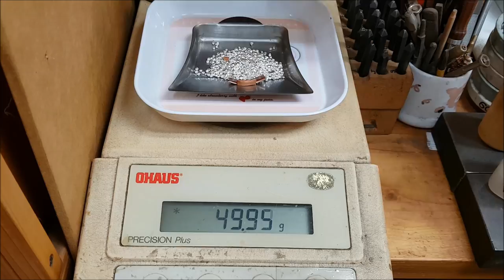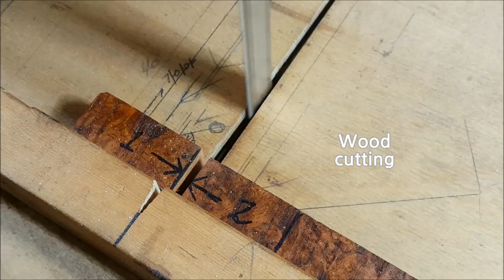Making FOUNTAIN PEN [ 4.2 Million Views ] Silver, Gold, Rare wood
[ Pen turning ] Making Fountainpen / Silver,Gold,Amboyna burl Wood
This is a video of making a handmade silver fountain pen.
I melted the silver and decorated it with pure gold,
I made a fountain pen using the rare special wood.
I think it will be a great help to make better works.